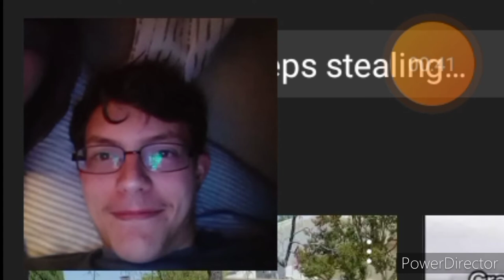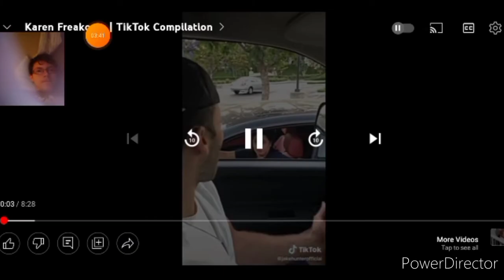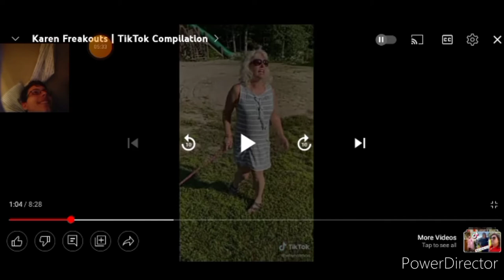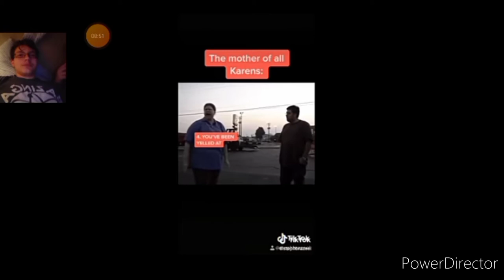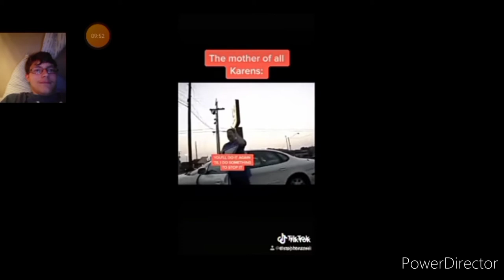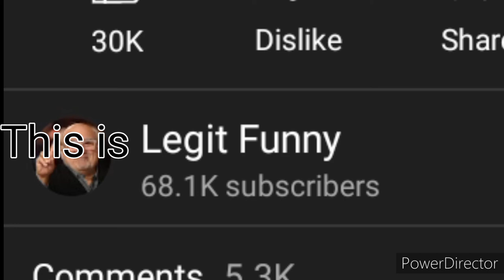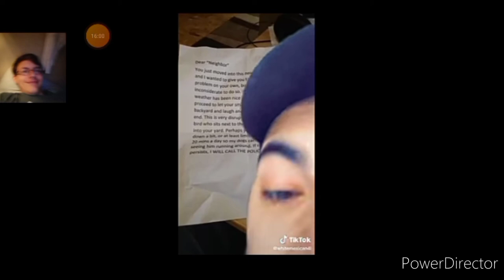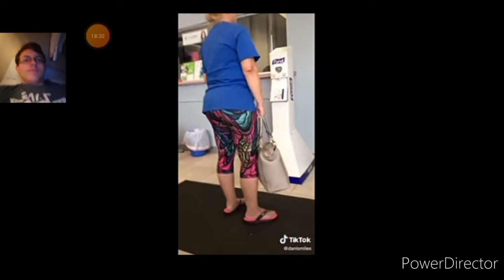3 Brothers vs Karens, Fresh from the wild